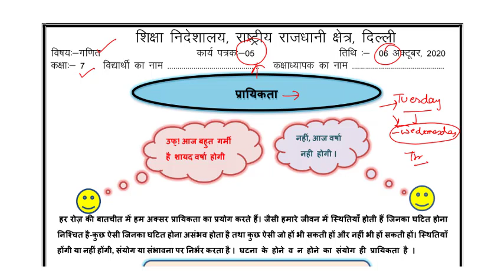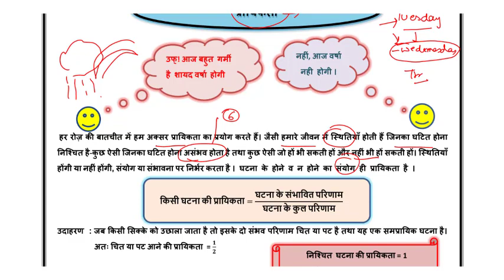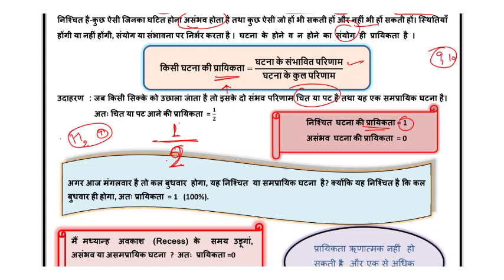class 7 Worksheet 5 Math HINDI MEDIUM 6 oct 2020 Tuesday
doe Class 7 Worksheet 5 subject maths
Worksheet 5

6 october maths worksheet 5
6 october Class 7 maths worksheet 5
6 october maths worksheet 5 Class 7
6 october worksheet 5 maths Class 7

Worksheet 5
Doe Worksheet 5 maths

Doe class 7 maths Worksheet
Doe class 7 maths Worksheet 5
Doe 6th class maths Worksheet 5

6 october worksheet 5 Class 7
6 october maths Worksheet 5
6 october Class 7 Worksheet 5
5 sept maths Worksheet 5 Class 7

today maths Worksheet 5
today Class 7 Worksheet 5
today Class 7 maths Worksheet 5

zoom education Class 7 Worksheet 5
zoom education Class 7 maths Worksheet 5
zoom education Worksheet 5
zoom education maths Worksheet 5
zoom education Worksheet 5 Class 7

Today's WorkSheet
Today Worksheet